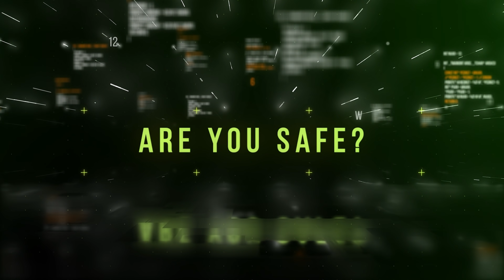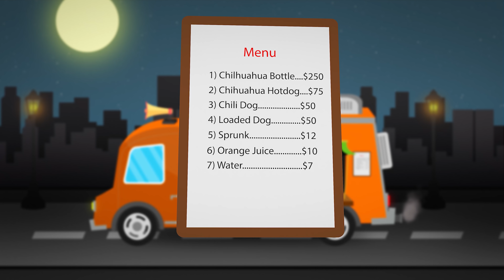Weazel News Weekly Report - 26/07/2020 - [FDG]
Fat Duck Gaming [FDG]
Cody Clarkson - Weazel News CEO